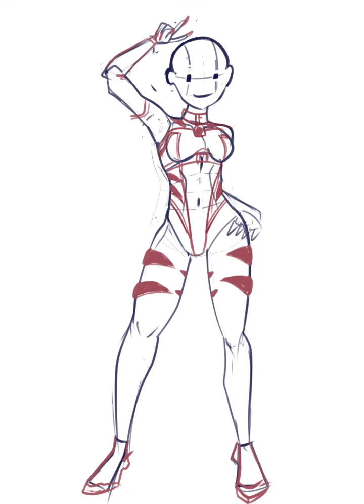White Tiger (Original Costume) Speed Draw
꒰ღ˘‿˘ற꒱❤⃛
White Tiger is ready to strike a pose with her all-new original costume!
Draw time: 10 hrs.